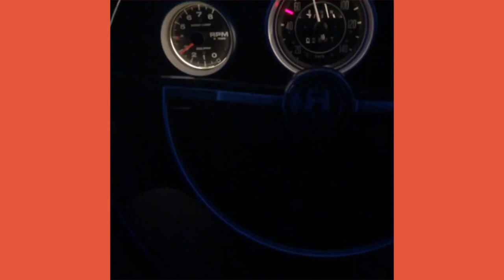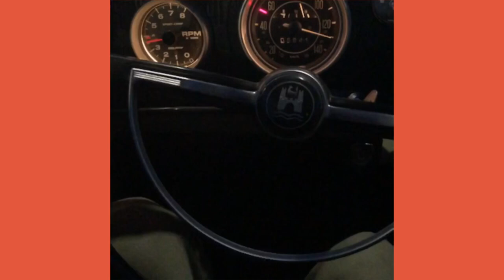Préparation moteur et essais sur route Cox 1915cc - (Video + Photos)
Vidéo des étapes d’une préparation 1600cc en 1915cc. Attention, les tests sont effectués sur circuit fermé et après la période de rodage 😁